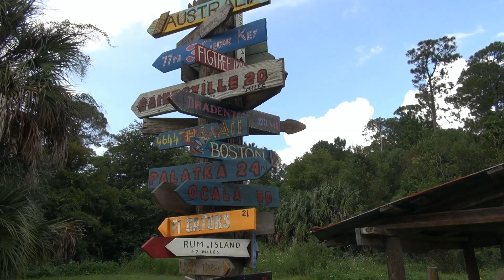Brooklyn's Backyard 2015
Another ride with Let's Ride Gainesville